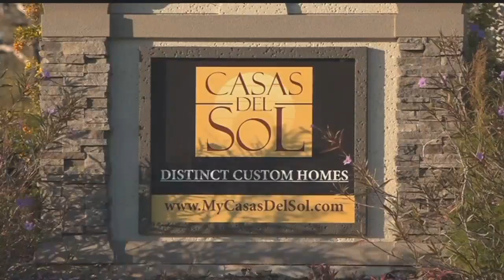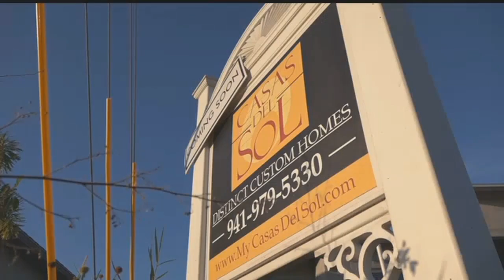Homebuilding company in Charlotte County accused of not completing projects